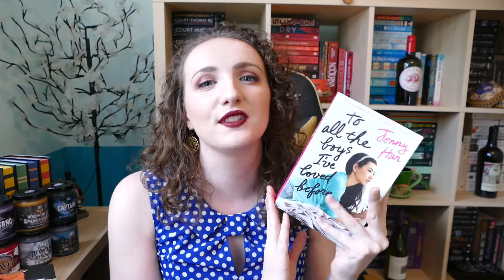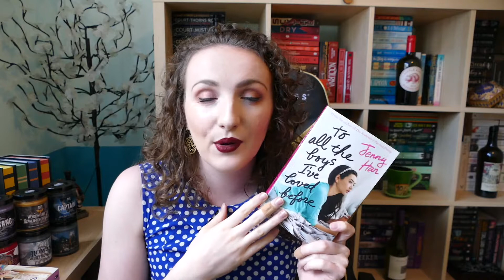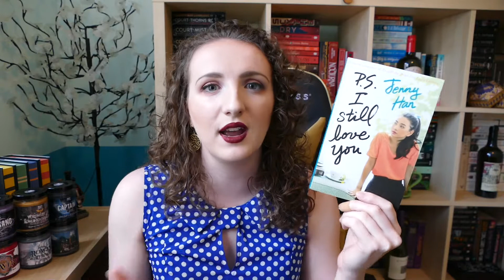Should You Read To All the Boys I've Loved Before?